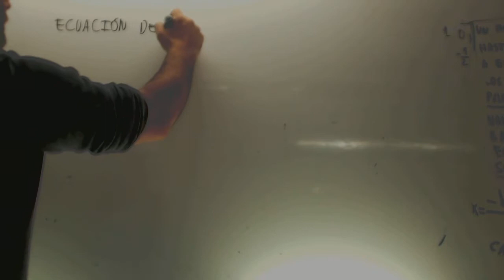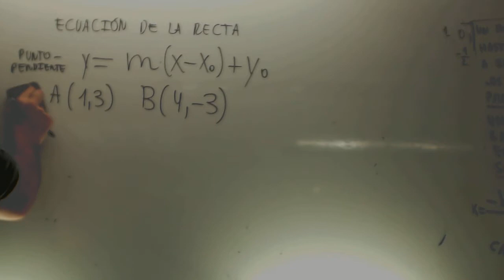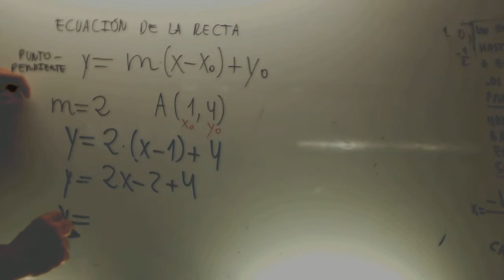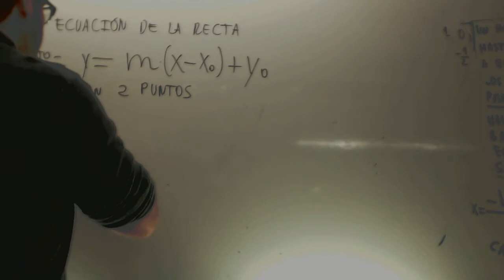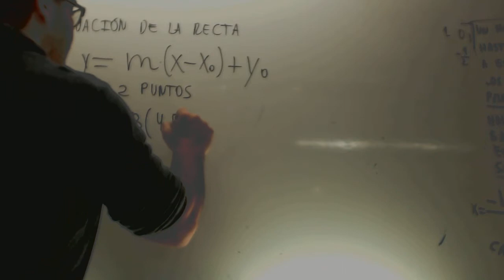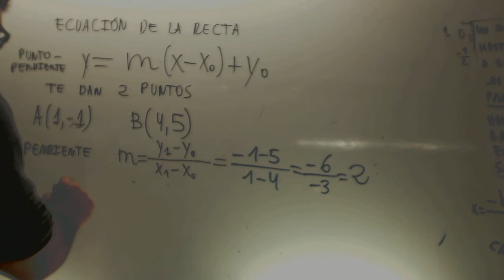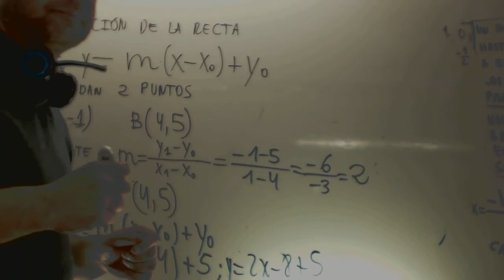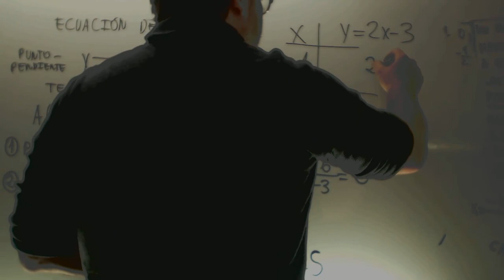Ecuacion de la recta Matematicas 3 ESO Academia Usero Estepona